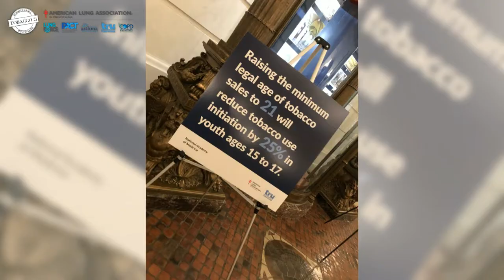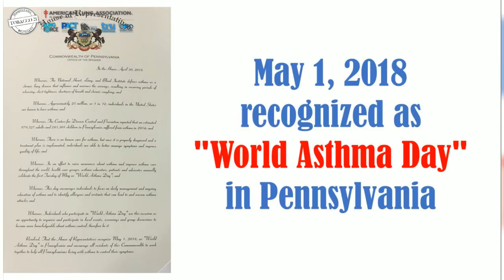2018 DATC PA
On Tuesday, May 1, 2018, the American Lung Association in Pennsylvania hosted more than 500 lung health advocates, including youth, from across Pennsylvania to rally for Pennsylvania lawmakers to take action now and raise the minimum sales age for all tobacco products – including e-cigarettes -  to 21 at the Main Capitol in Harrisburg. In addition, advocates urged support for sustaining Master Settlement Agreement funds to support lifesaving tobacco cessation and prevention programs and services throughout the commonwealth. At the event press conference, State Sen. Mario Scavello and Rep. Thomas Murt both committed to working together to introduce Tobacco 21 legislation, with the hope of having the legislation pass by this time next year.

More than 300 students from the TRU (Tobacco Resistance Unit) joined adult advocates in Harrisburg to enlist support for their efforts to raise the minimum sales age for tobacco products to 21. TRU is a movement throughout all of Pennsylvania to help youth, between ages 12 and 18, stay tobacco- and nicotine-free, and aims to prevent and stop youth tobacco use through education. A statewide movement, TRU is managed by the Pennsylvania Alliance to Control Tobacco (PACT) and the American Lung Association in Pennsylvania.

The event also took place on World Asthma Day. Rep. Robert Matzie passed a resolution recognizing May 1, 2018 as "World Asthma Day" in Pennsylvania! Please enjoy this short video of the 2018 Day at the Capitol in Pennsylvania!